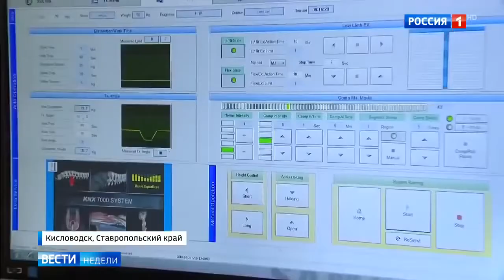Лечение в санаториях Кисловодска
Основной профиль лечения в санаториях Кисловодска:
-    заболевания сердечно-сосудистой системой
-    заболевания органов дыхания